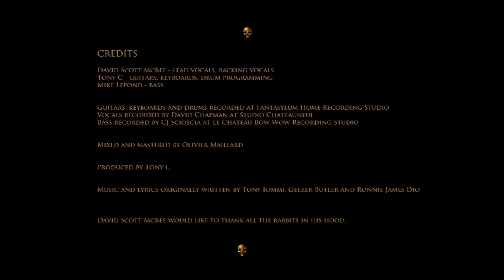Voodoo (Black Sabbath band cover)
David Scott McBee - lead vocals, backing vocals
Tony C - guitars, keyboards, drum programming
Mike Lepond - bass

guitars, keyboards and drums recorded at Fantasylum Home Recording Studio
vocals recorded by David Chapman at Studio Chateauneuf
bass recorded by CJ Scioscia at Le Chateau Bow Wow Recording Studio

Mixed and mastered by Olivier Maillard

Produced by Tony C

Music and lyrics originally written by Tony Iommi, Geezer Butler and Ronnie James Dio

David Scott McBee would like to thank all the rabbits in his hood.

2015 Fantasylum Recording Studio